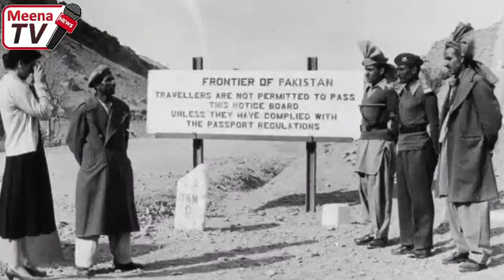د اشرف غنی امریکا او پنجاب معـ.امله پر ډیورنډ کرښې رسـ.وا شوه